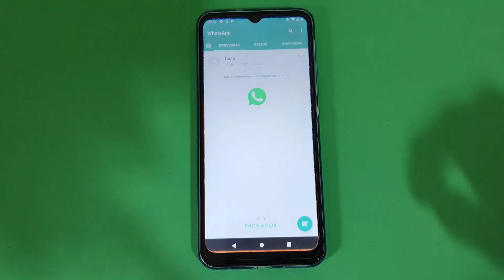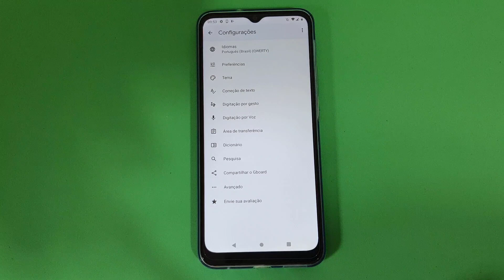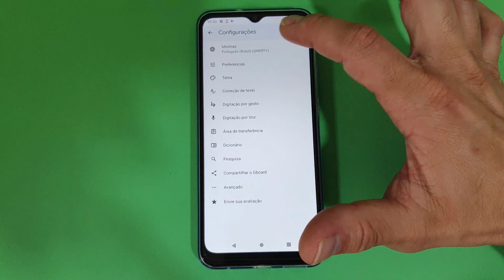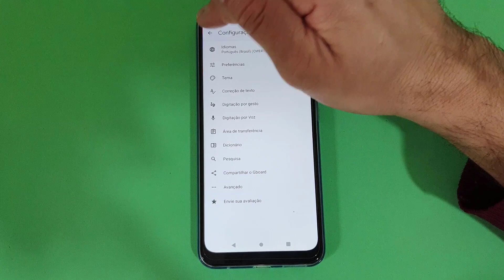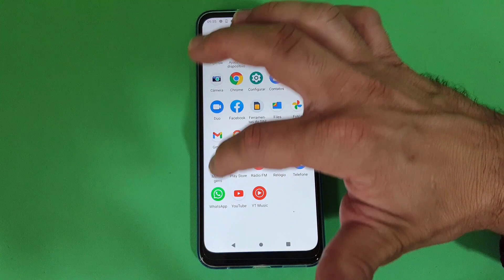COMO ATIVAR E DESATIVAR OS SONS E VIBRAÇÃO NO TECLADO DO CELULAR MOTOROLA MOTO G20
Veja nesse vídeo Como Ativar e Desativar os Sons e Vibração no Teclado do Celular Motorola Moto G20. Os celulares da Motorola vêm naturalmente de fábrica com um teclado virtual de coloração e som padrão. Muitas vezes ao clicarmos em cada letra ao digitar, o aparelho emite um som e uma vibração moderada.

Essa configuração padrão pode agradar à algumas pessoas, porém existe a possibilidade de personalizarmos do nosso jeito para àqueles que se incomodam com o som ou a vibração quando fazemos a digitação.

A marca então possui um recurso nativo que nos permite colocar ou tirar os sons do teclado que podem ser bastante incômodos, principalmente na digitação de textos grandes. Para saber como modificá-lo basta seguir o passo a passo do vídeo.